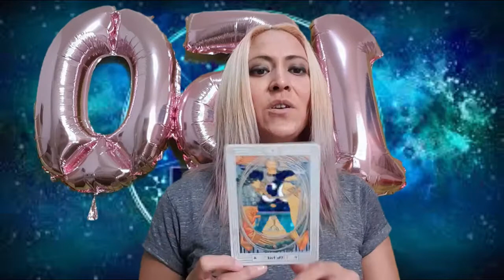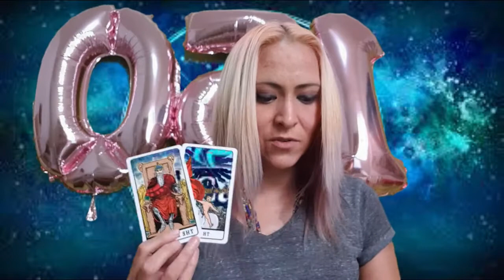Cáncer - Horóscopos semana del 5 al 11 de Julio 2021